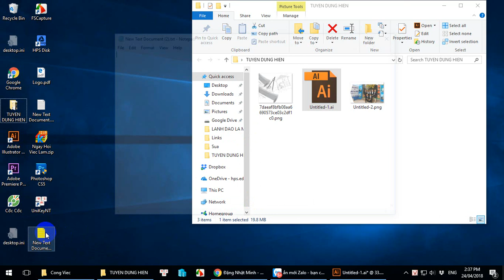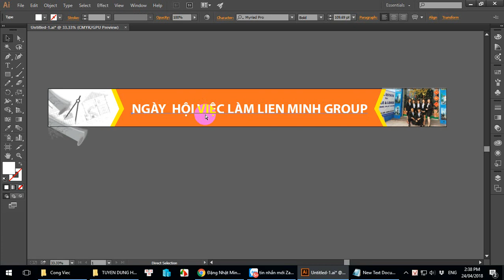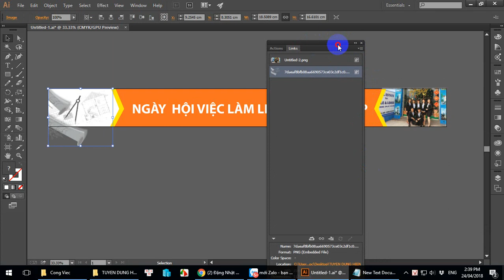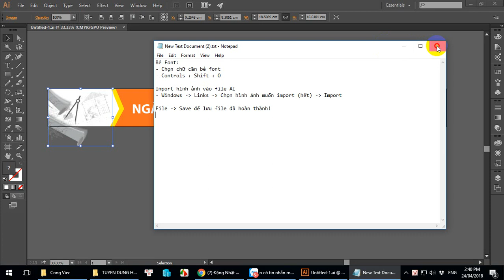Hướng dẫn bẻ font và embed hình ảnh trong Adobe AI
Trong bài viết bạn sẽ được hướng dẫn:
1. Cách bẻ bẻ font (chuyển font từ chữ về dạng vector trong Adobe AI
2. Cách embed hình ảnh trong Adobe AI